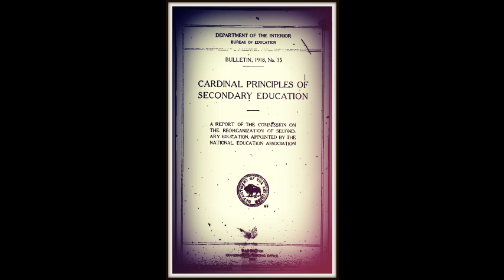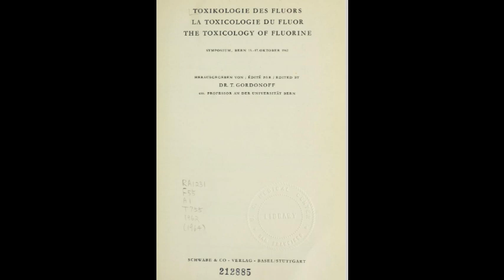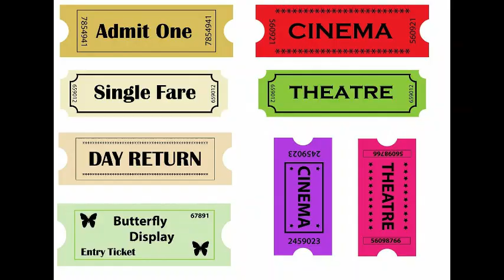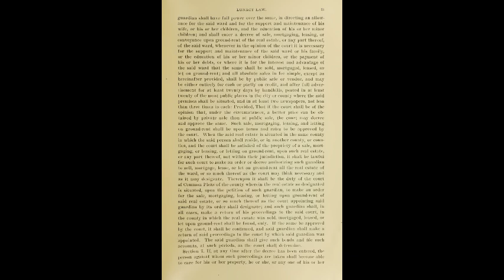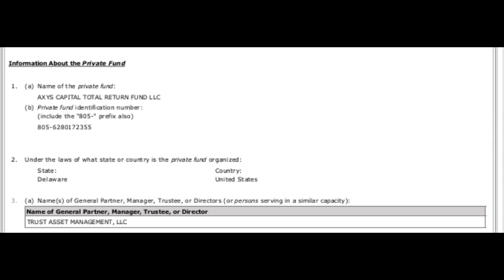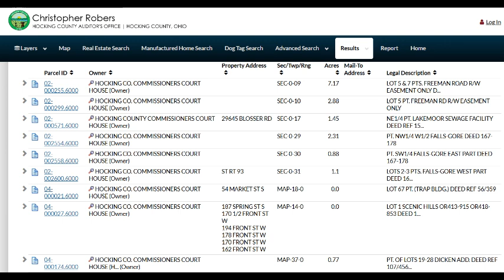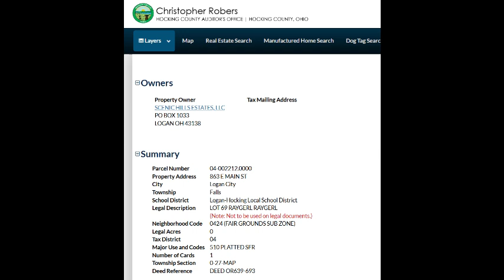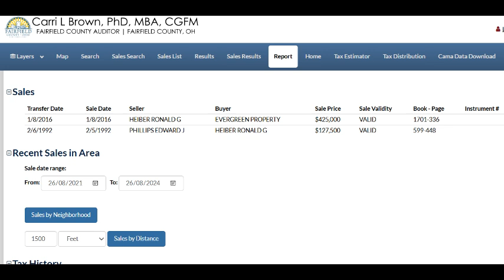Global Health Asylum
In this video we will unravel the disturbing reality that we all live in. Meanwhile, we are being administered a dream world of false sanity. This is the idea of a sanitized reality, one which is administered on our behalf. This is done by fraudulent guardians, which have usurped control of our freeholds, estates, and all things of equitable value. There are many components of corroborative evidence that prove this construction. However, the most important components allow for tangible, and actionable, movement against the function of this global health system. These functions they will defend above all else.
Who is the Resistance?